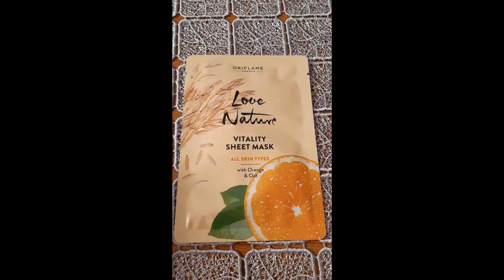Maseczki do twarzy w mojej kolekcji